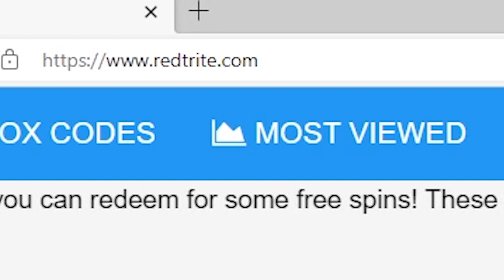Blade Ball Roblox GAME, ALL SECRET CODES, ALL WORKING CODES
In today's video I show you guys an updated list of all working, secret and new codes for Blade Ball in 2023! Make sure you watch till the end and enjoy!